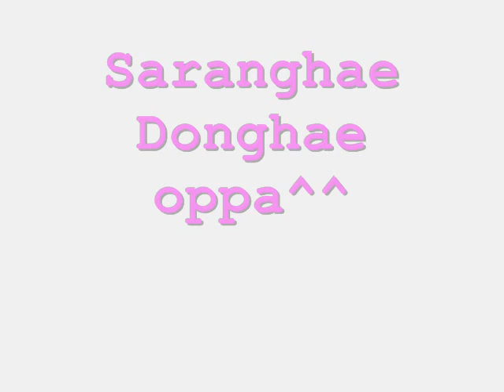Happy birthday Donghae ^^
A video I made for donghae's birthday^^
some pictures, and some videoclips from
their drama and stuff.